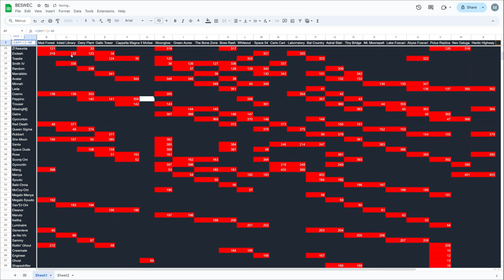Vampire Survivors How Long Can Menya's Megalo Last? BESWEC 217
How long can Vampire Survivors Menya Moonspell's Megalo transformation last in BESWEC 217?  Without endless anyway.  The answer sure surprised -me-.  She'll be showing it off in Abyss Foscari and take nice relaxing strolls through Bat Country and Hectic Highway as well.  Or nice relaxing jetbike ride through the latter.

00:00 How Long Can Menya's Megalo Last?
00:16 Menya Moonspell Lasts Forever on Abyss Foscari
17:25 So Long I Need To Add the 30+ Minute Section
28:12 Vampire Survivors Menya Rides Around Bat Country
40:55 Vampire Survivors Hectic Highway Gets Menya Megaloed
54:35 Tally Check-off.  403 Down, 1529 to Go
55:03 Outro Thumbnail and Thanks